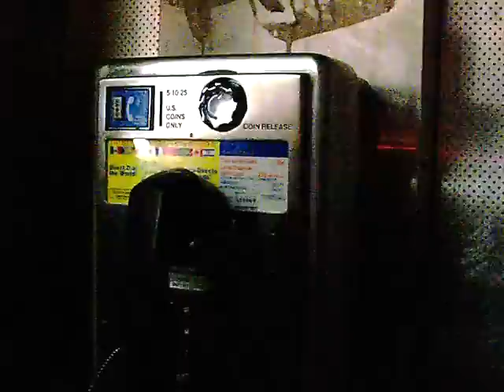NYC2600 - Mysterious payphone is full of surprises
At last night's 2600 meeting, a bunch of us passed by a payphone with an off-hook tone blaring from it.  We investigated it because we are nerds.  HilarityEnsues when my friend Jim finds change in the coin return.

We honestly found it like this.  There is nothing we did to make it spit out money.